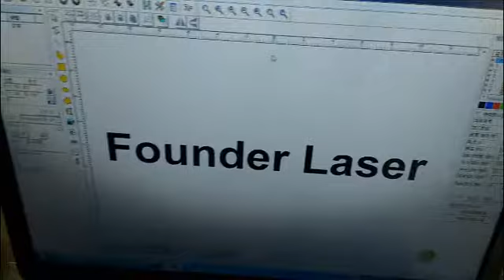3W UV laser marking machine engraving glass